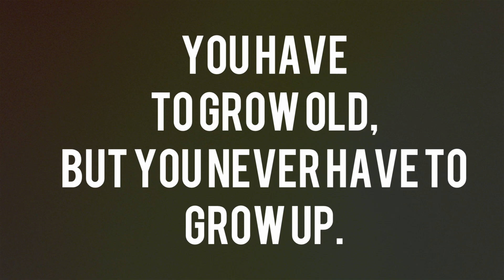Motion Militia Freerunning - "Be Wild"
On our way to San Diego, Josiah and I found this spot, so I grabbed the glidecam and we went to work nearly dying from heat exhaustion and dehydration! Life is too short not to take detours, the world is your play ground!

Song: Awolnation - Sail